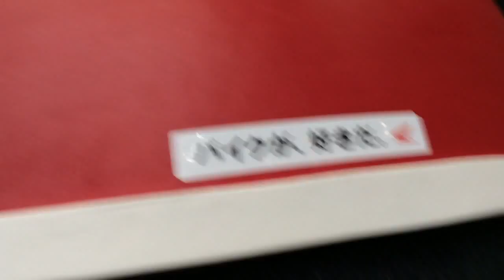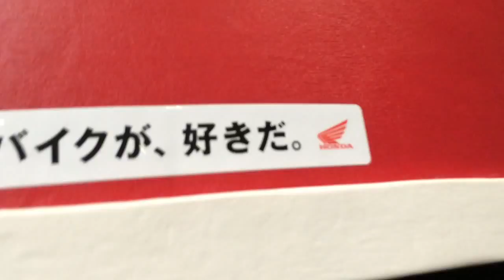くまモン くまモンキーが見せてくれた景色 ~東京モーターサイクルショー２０１５~ ②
2015年3月29日 東京モーターサイクルショー２０１５
東京ビックサイト西ホール
くまもとライダーズベースの紹介と熊本県観光PRを行います。
★くまモン出演予定時間★
①１１：００～１１：１５　　②１３：１５～１３：３０

※時間は変更になることがあります。